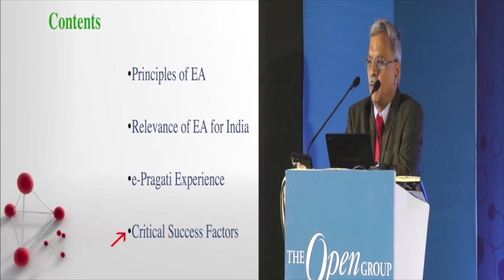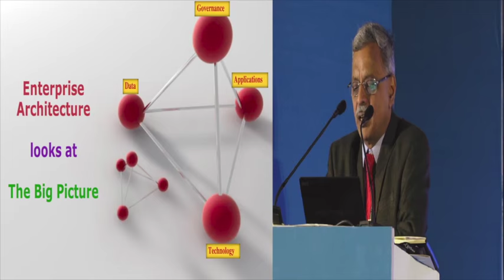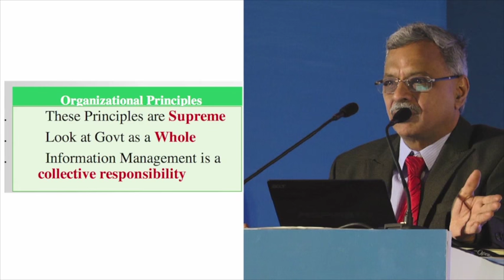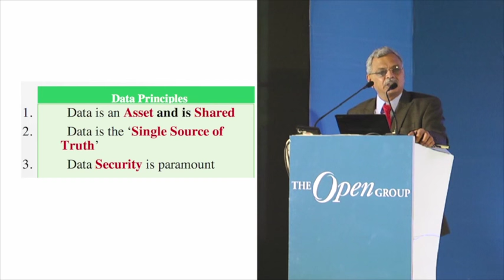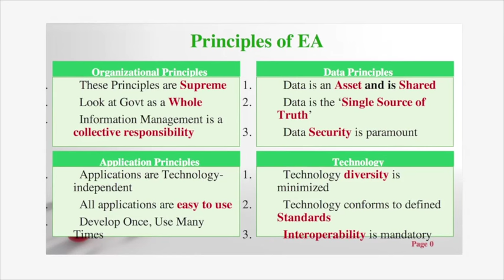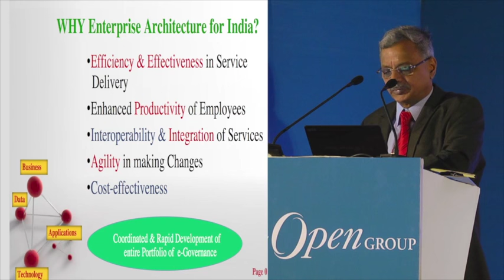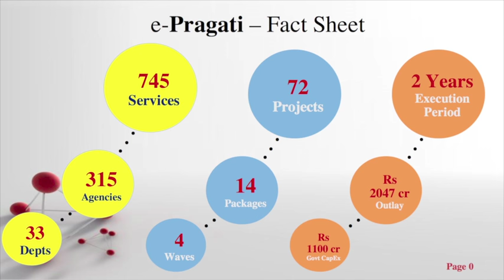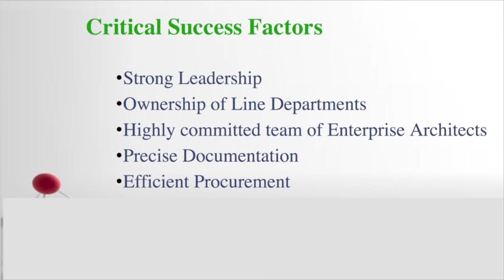The Relevance of EA for India - The Open Group India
Hyderabad, India 2016
J Satyanarayana Advisor, E-Governance, Government of Andhra Pradesh